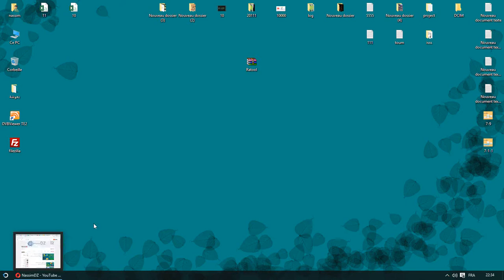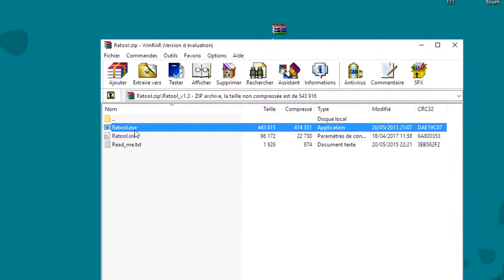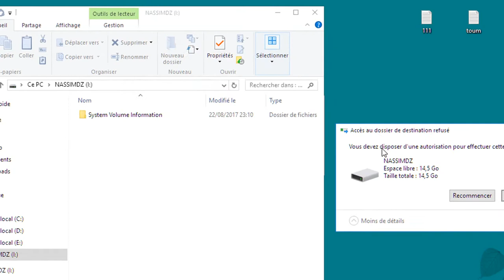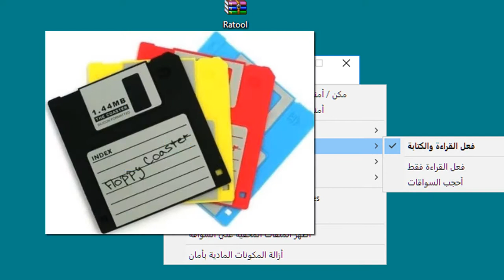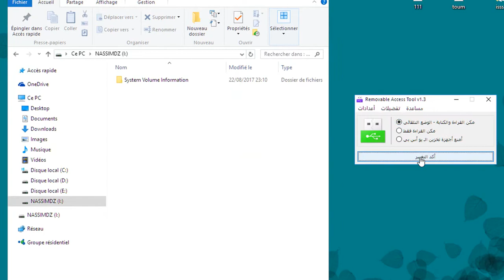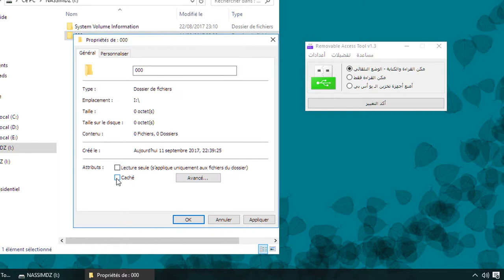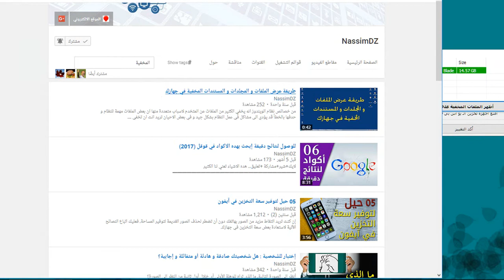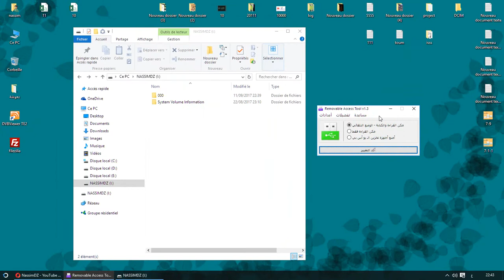قفل الفلاشة بأداة لمنع نقل و نسخ و سرقة الملفات من حاسوبك - Ratool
أداة بسيطة الاستخدام مجانية و لا تحتاج تثبيث تساعد في السيطرة على أجهزة التخزين الخارجية مثل محركات أقراص فلاش usb ، محركات الأقراص المضغوطة / DVD، فضلا عن الأجهزة المرنة . تمكن الاداة Ratool من تعطيل تخزين USB و تمكين حماية الكتابة على جميع محركات أقراص فلاش USB، وبالتالي منع البيانات من تعديلها أو حذفها، وحماية البيانات السرية الخاصة بك من نسخها من قبل الآخرين.

هناك العديد من هذه الأدوات المتاحة على الانترنت، ولكن غالبا ما يتم التحايل عليها بسهولة. على سبيل المثال، إذا كنت تستخدم أحد أجهزة تعطيل USB ، يمكن لشخص ما استخدام أداة أخرى وتمكينه مرة أخرى. وهذا يعني أن هذه الأدوات ليست في الواقع حماية منافذ USB الخاص بك. جرب استخدام هده الاداة Ratool، و لن يكون لديك ما يدعو للقلق لانه لا يمكن كسر حماية  Ratool بسهولة.

تجدون في الشرح :
بداية 0:00
كيف تعطل و تفعل منافد usb و اقراص CD/DVD  1:37
كيف تعرض الملفات المخفية و اخفائها 4:58
كيف تبحث في اي قناة يوتوب 6:02